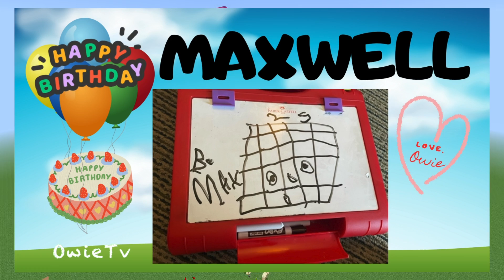Counting by 102s Song | Counting Songs for Kids | Minecraft Numberblocks Counting Songs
Come one everybody you can do it too!
Counting by 102s
Lovely friends,, this song is for you!

Original Song by Owie Tv @owietv

You are all awesome!